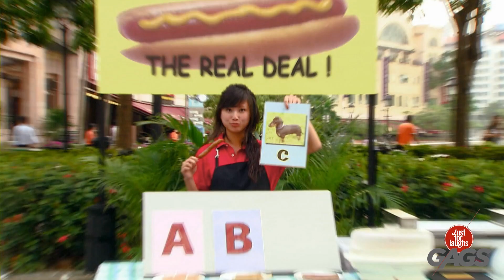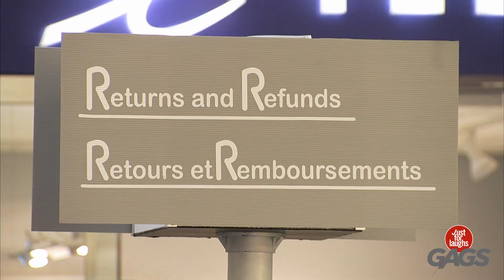Puesto de perritos calientes más aterrador